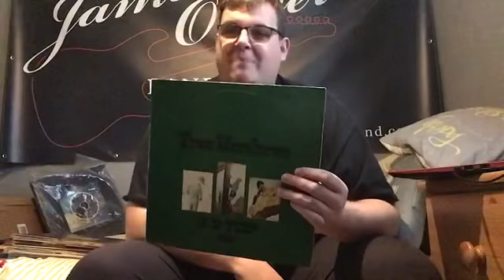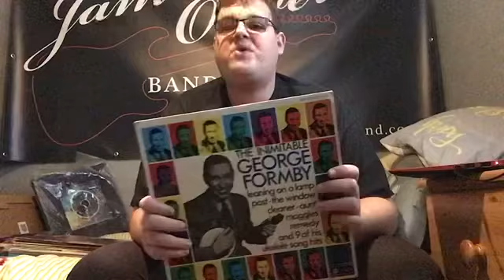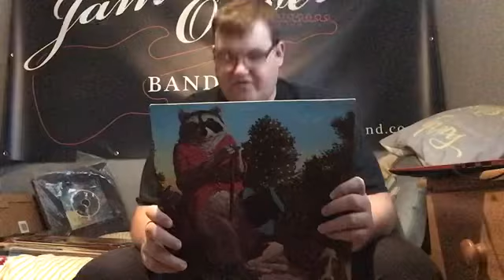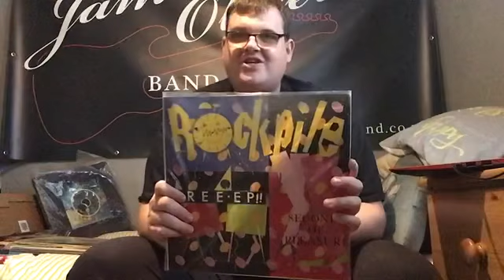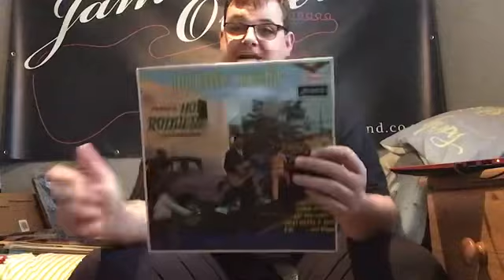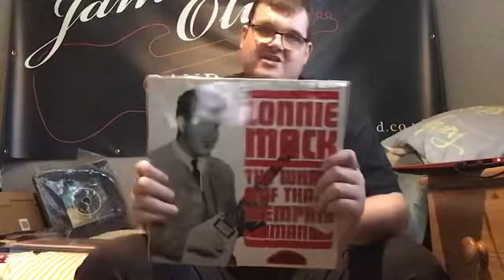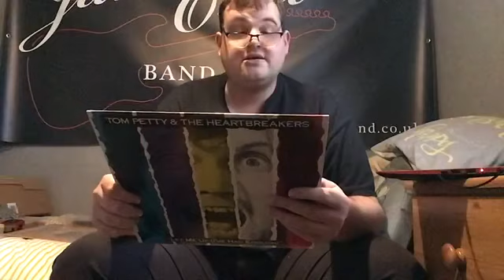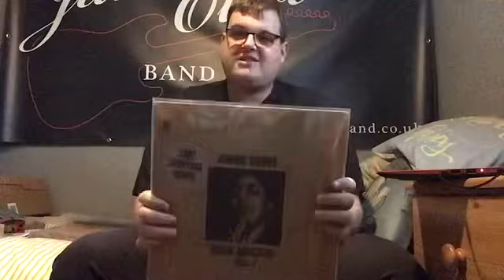Vinyl albums I love and inspire me part 15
Vinyl records and artists I love and inspire me